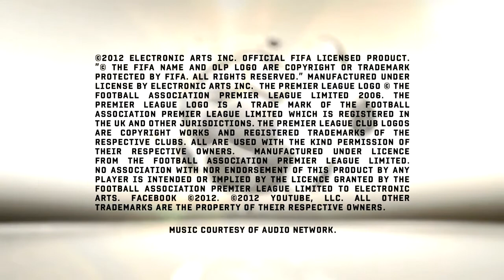FIFA 13 Misses St. Patrick's Day Special